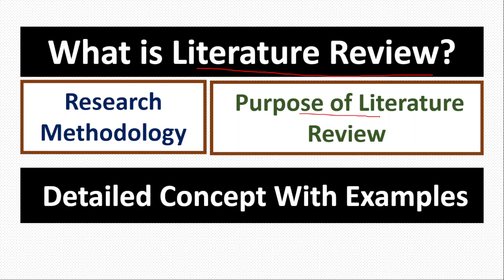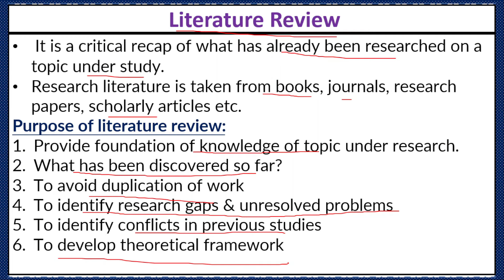What is Literature Review? Purpose/Objectives of Literature Review-Brief Explanation With Examples